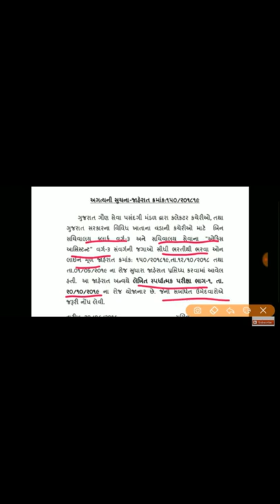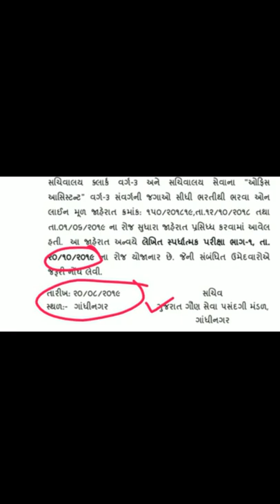Bin sachivalay and office assistant exam| New notification | gsssb | gujarat government job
The Educational channel for Gujarat government job Exam preparation.